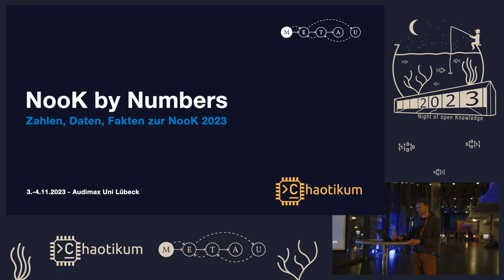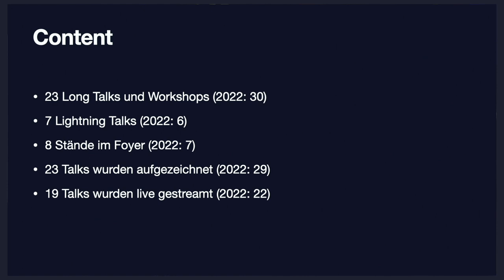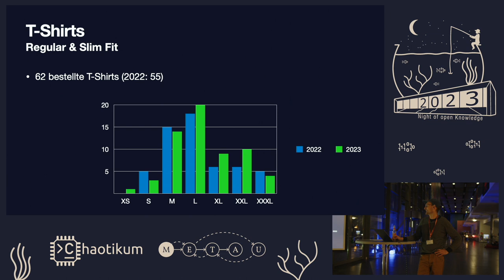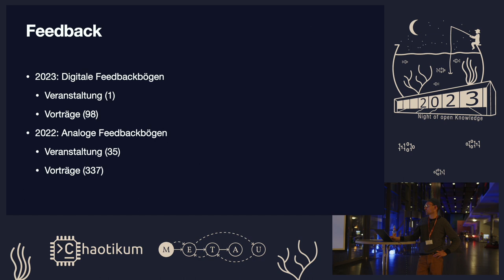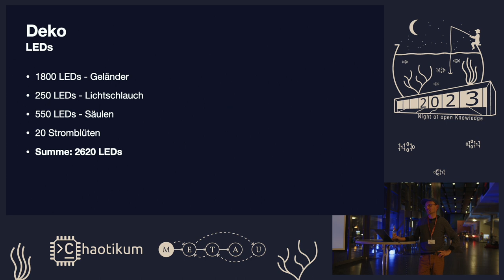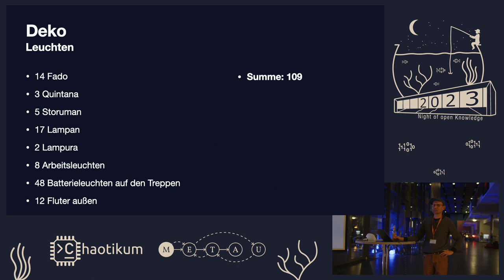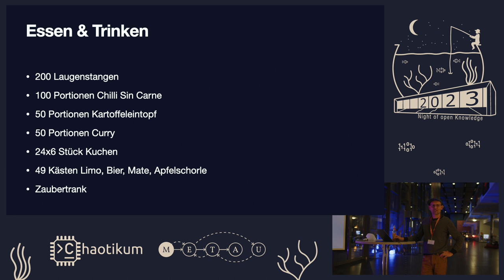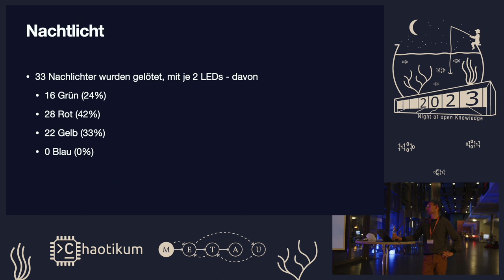NooK By Numbers von aprileon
Zum Abschluss der NooK, mit ein paar Getränken und Pizza, noch einige Zahlen, Daten und Fakten zur NooK 2023 und den ehemaligen NooKs. Was für Lampen und wie viele? Was wurde gegessen? Was wurde gemacht? Und was verrät das WLAN?